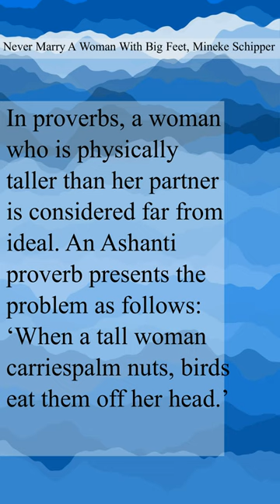Tall women and nuts